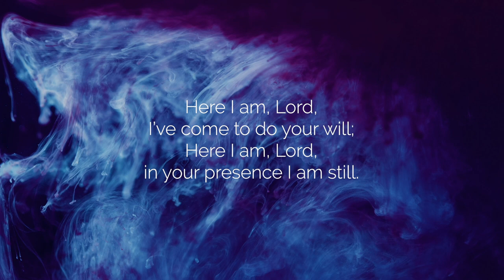Here am I, lord | Lyrics | Northumbria Community Celtic Daily Prayer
Here am I, Lord
Words: Northumbria Community, from Celtic Daily Prayer

During C-19 responses, you're welcome to use this video in your online church worship. Please do let CCLI / OneLicence have the details as usual.

A big thanks to my Patrons for all their support:
- Cann Hall and Harrow Green Baptist Church
- Kingswood Methodist Nottingham
- Chelmsford Methodist Circuit
- United Church Ashford
- Phil
- Debbie
- Julia
- Glyn
- Pip
- Jane
- Julian
-Michael

If you'd like to make a one-off gift, to support this ministry you can

Made in collaboration with Twelvebaskets for their Vine at Home project